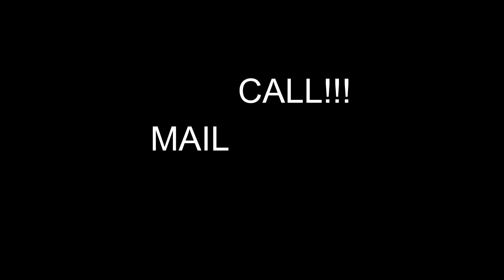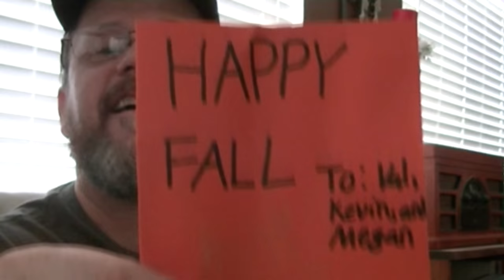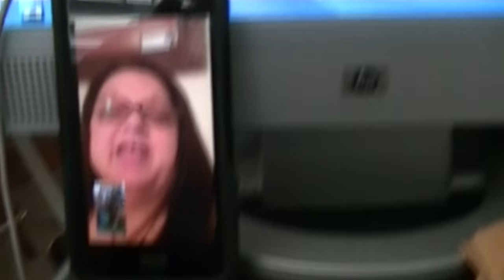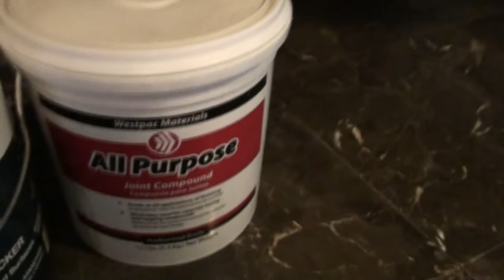KEVIN PLAYS WITH ELECTRICITY AGAIN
Kevin once again play with electricity while he preps the wall for the backs splash - Kitchen Renovation coming along great! Rita's home from the hospital - her knee replacement surgery went well - however she in more pain! Corinna buys a carpet cleaner (she still has a potty mouth) and Valerie cleans the carpets

Our Instagrams:
the_neighbors